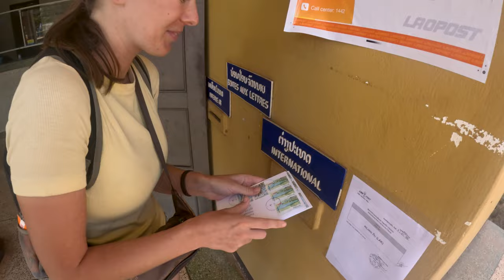A že tu NIČ nieje! 24 hodín v PAKSE🇱🇦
Deň 277. na cestách

Pakse je mesto, ktoré veľa turistov obchádza, lebo tam nič okrem ďalšieho motorkového okruhu nie je. My sme sa ale rozhodli dať mu šancu a strávili sme tu jeden deň. Videli sme 3 krásne vodopády a večer sme boli na prvej diskotéke na našej ceste 😅 A ako to dopadlo? Nechajte sa prekvapiť vo videu 🎥